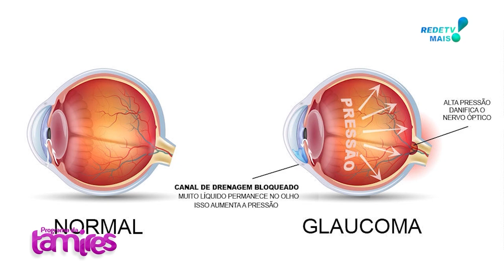GLAUCOMA e os CUIDADOS com Dr Augusto Legnani Neto.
O glaucoma é uma doença ocular crônica que afeta o nervo óptico, responsável por transmitir as informações visuais do olho para o cérebro. É caracterizado por um aumento progressivo da pressão intraocular, que pode levar a danos irreversíveis ao nervo óptico e à perda da visão.
Existem diferentes tipos de glaucoma, sendo os dois principais o glaucoma de ângulo aberto e o glaucoma de ângulo fechado. O glaucoma de ângulo aberto é mais comum e geralmente se desenvolve lentamente ao longo do tempo, enquanto o glaucoma de ângulo fechado é mais agudo e requer tratamento imediato.
 É fundamental fazer exames oftalmológicos periódicos para o diagnóstico precoce e o monitoramento do glaucoma.
O oftalmologista medirá a pressão intraocular durante o exame. Valores elevados podem indicar a presença de glaucoma.
O tratamento do glaucoma geralmente envolve o uso de colírios ou medicamentos orais para reduzir a pressão intraocular. É importante seguir as instruções do médico quanto à frequência e à forma correta de aplicação dos medicamentos.
 Em alguns casos, quando os medicamentos não são suficientes para controlar a pressão intraocular, pode ser necessário recorrer a intervenções cirúrgicas, como a trabeculoplastia a laser ou a cirurgia de redução de pressão.